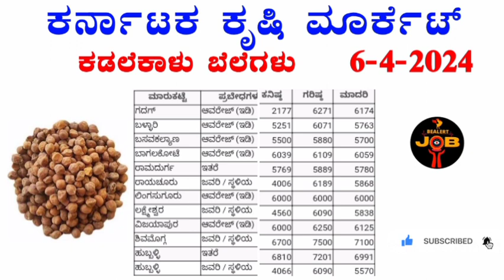ಕಡೆಲೆಕಾಳು 6-4-2024 ಗರಿಷ್ಠ ಬೆಲೆ ಎಷ್ಟು? ಕರ್ನಾಟಕ ಕೃಷಿ ಮಾರ್ಕೆಟ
Hi friends